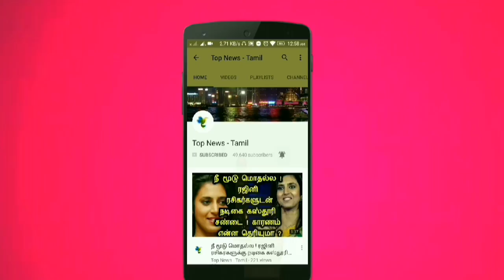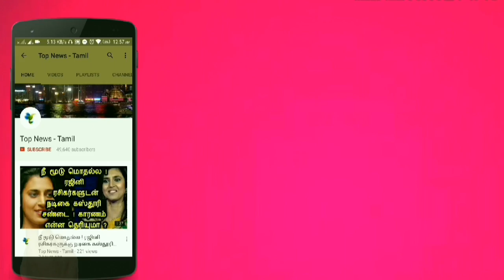செவ்வாய் கிரகவாசிகளுக்கும் பூமிக்கும் தொடர்பு உண்டு அதிர்ச்சி தகவல் வெளியிட்ட நாசா ! Nasa | Mars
This video is about the latest updates from nasa regarding the link between Mars and the earth !